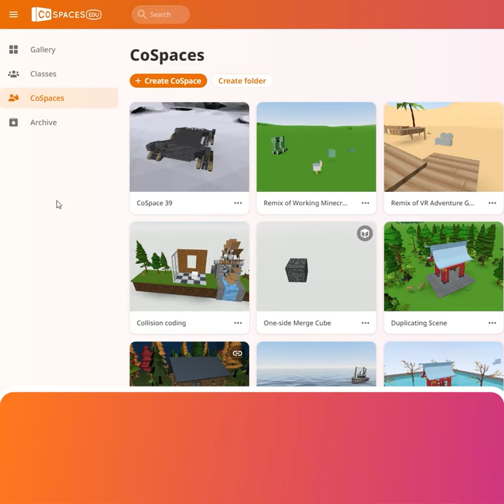Using the parkour template - CoSpaces Edu Tuesday Tip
Discover how to use templates to create your own CoSpace!